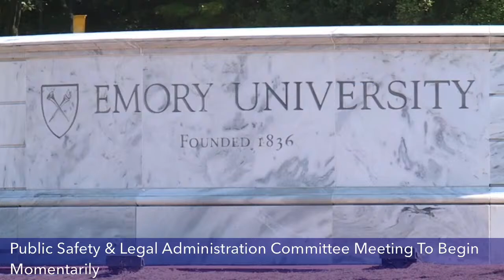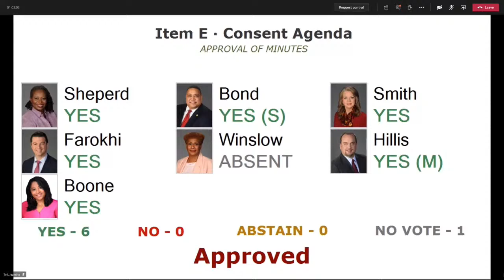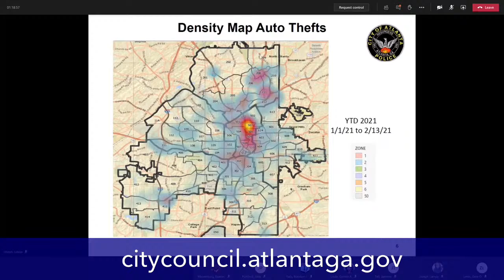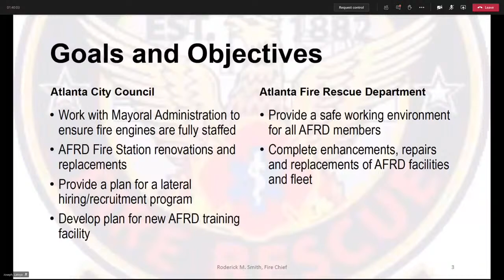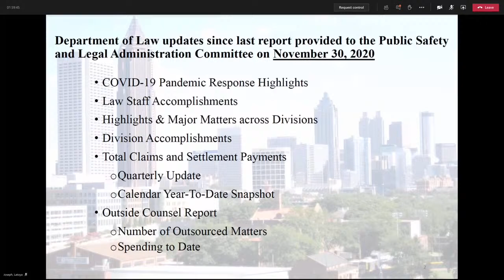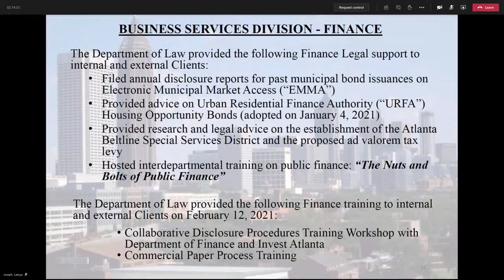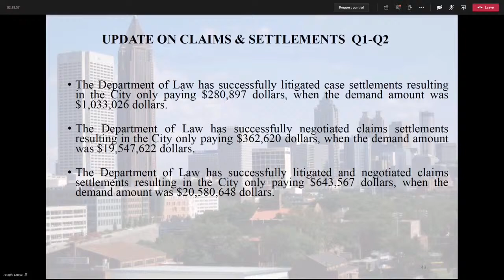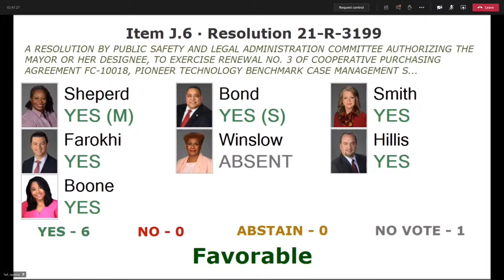Atlanta City Council Publicsafety Committee Meeting: Feb. 22